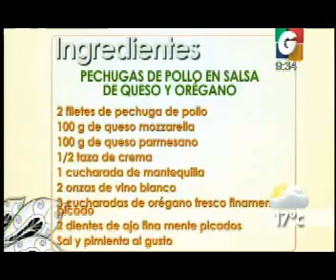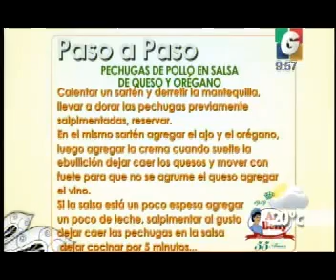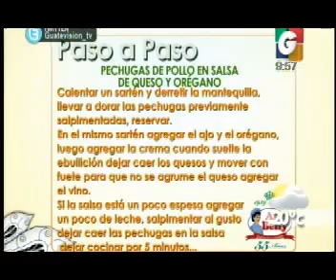Pechugas de pollo en salsa de queso y orégano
Chef Evelyn Ojeda instructora del Intecap preparando "Pechugas de pollo en salsa de queso y orégano" en segmento Viva la Cocina por Guatevisión.